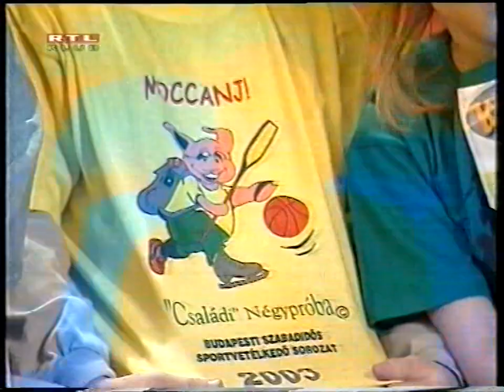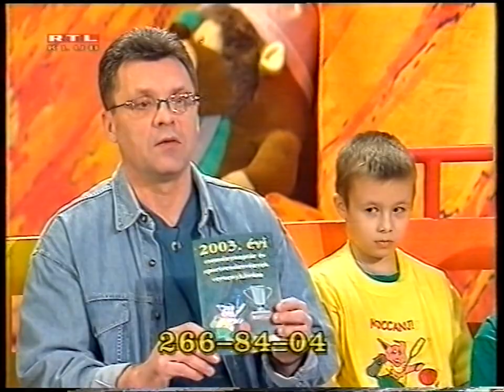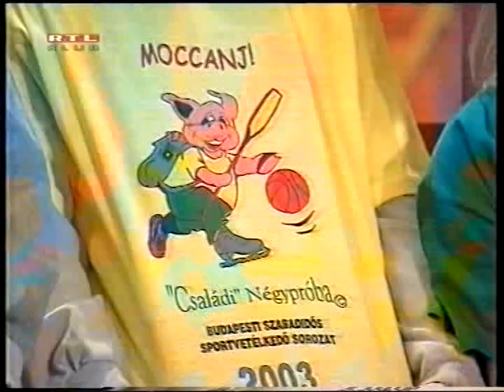RTL Klub - Kölyökklub részletek, ajánlók - 2002-2003